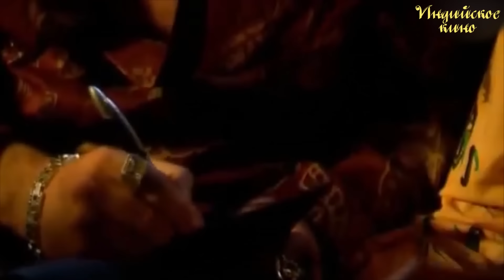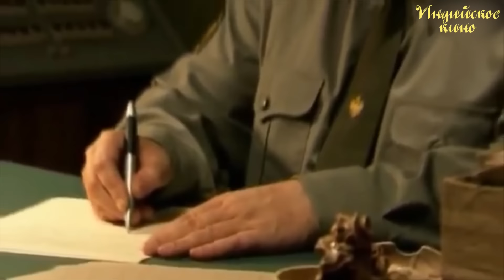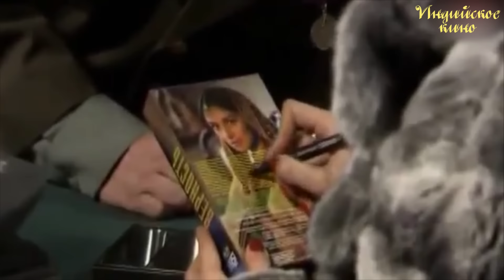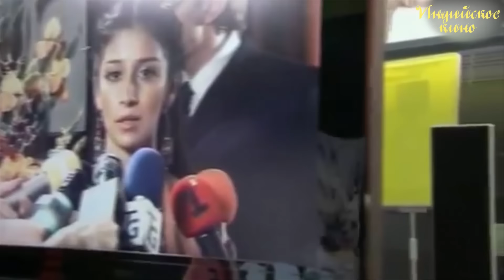ИНДИЙСКОЕ КИНО HD 2009 | КРУТАЯ КОМЕДИЯ | ЛЮБОВНАЯ МЕЛОДРАМА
1980-е годы. Молодой кооператор Максим живет вместе с тяжело болеющей матерью, которой необходим покой. Однако под окнами шумно играют дети во главе с шестилетней Оксаной. Пытаясь утихомирить детвору, Максим объясняется с отцом девочки, но не находит понимания.
В отчаянии парень звонит местному авторитету с просьбой припугнуть несговорчивого родителя. Бандиты похищают девочку и переправляют на Восток, а улики фабрикуют таким образом, что отца сажают в тюрьму за убийство собственной дочери!

Смотрите онлайн фильм «Индийское кино» в хорошем HD качестве на нашем канале, бесплатно и без регистрации.

Страна: Украина

В главных ролях: Равшана Куркова, Станислав Боклан, Наталья Данилова, Петер Небенгауз, Сергей Русскин, Наталья Кудря, Игорь Рубашкин, Валерий Чигляев, Александр Катунин, Дмитрий Оськин

Режиссер: Илья Ноябрев